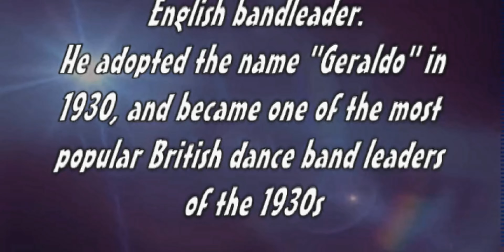Al Bowlly - Two Sleepy People - Geraldo & his Orchestra 1938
Two Sleepy People was recorded by
Geraldo and His Orchestra with vocalist Al Bowlly in 1939.

Gerald Walcan Bright (10 August 1904 – 4 May 1974), better known as Geraldo, was an English bandleader. He adopted the name "Geraldo" in 1930, and became one of the most popular British dance band leaders of the 1930s with his "sweet music" and his "Gaucho Tango Orchestra". During the 1940s, he modernized his style and continued to enjoy great success.

MANY MORE VIDEOS ON THE WAY!